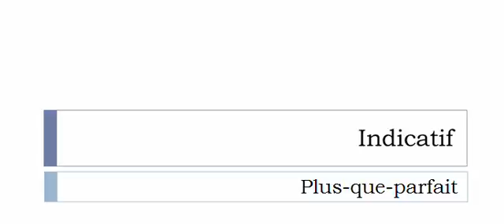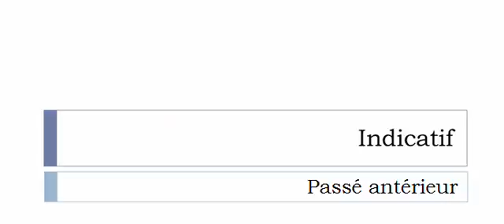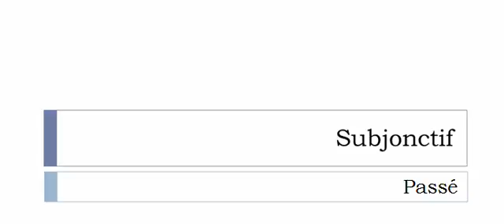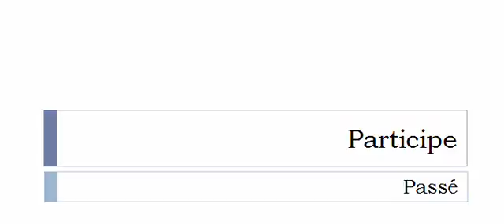الفعل الفرنسية = Dénazifier